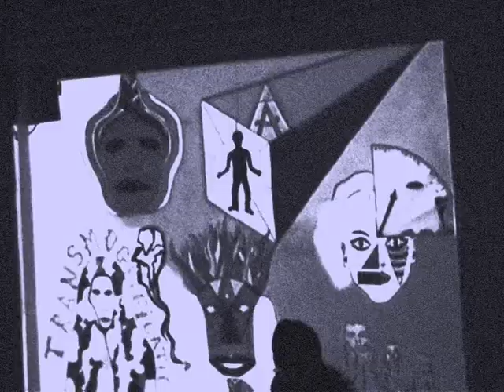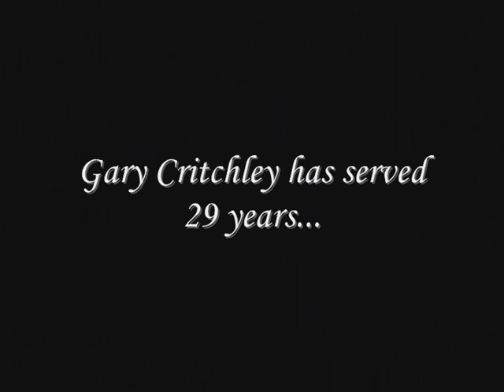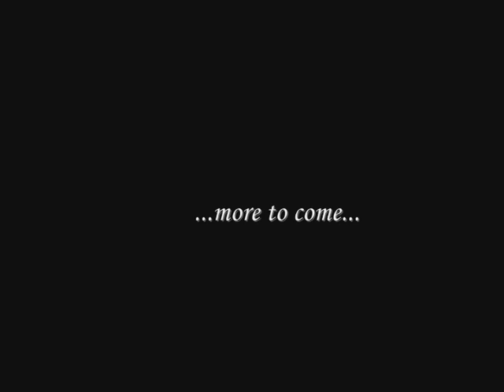Agnosy part 1 ScumWinterFest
Agnosy at Scum Winter Fest, part 1 of 3, so more to come! Filmed at the Bussey Building, Peckham, 4 December 2010. The festival was in aid of the Gary Critchley Justice Campaign - find out more about Gary, and why his case is one of the worst miscarriages of British justice,